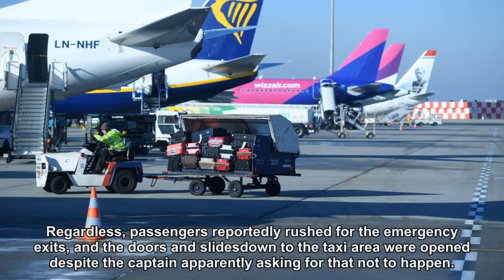Woman Falls From Plane Door, Seriously Injured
A woman was knocked unconscious and seriously injured after she fell from a plane door and onto the tarmac as the plane taxied toward taking off, according to a report from Israeli news source The Times of Israel on Tuesday.